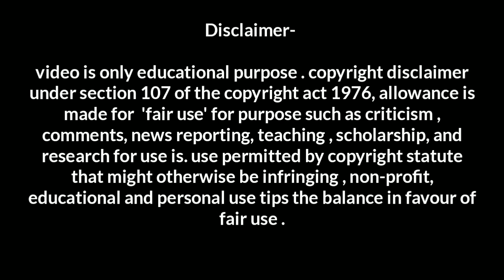one by one Non-stop 10 + meme songs by yashraj mukhate || collection || 2020|| by Denny Goyal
in this video I will show you some funny memes song dialog with beats by yashraj mukhate
mix by | DENNY GOYAL

Tommy +funny song+ dialog with beats

garam Ande + song + dialog with beats

charsuli gar duli + gaadi wala Aaya + dialog with beats

Okey + thik hai + tik tok cring + dialog with beats

biggini shoot + dialog with beats

honey In the morning + moora + full song

go! Corona go! Corona

chale Gaye 😂 himesh reshmiya

naahi ! Nahi !+ dialog with beats

kokila Ben ||best ||

bulla the ultimate gunda + dialog with beats

_____yashraj mukhate _______

Note : this video only for educational and entertaining perpos , all video and image by internet searches !! and I m note owner

video is only educational purpose . copyright disclaimer under section 107 of the copyright act 1976, allowance is made for  'fair use' for purpose such as criticism , comments, news reporting, teaching , scholarship, and research for use is. use permitted by copyright statute that might otherwise be infringing , non-profit, educational and personal use tips the balance in favour of fair use .